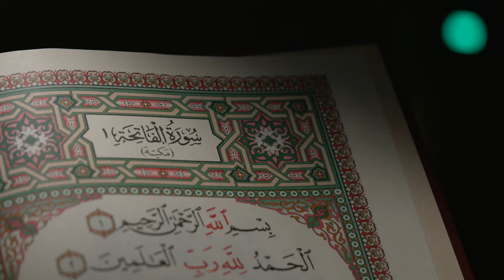Holy Quran Video Footage - Holy Quran Free Stock Footage Video No Copyright